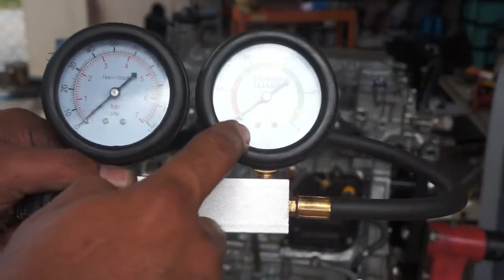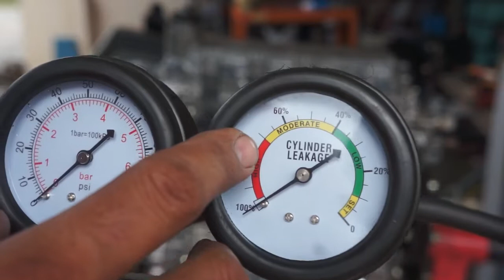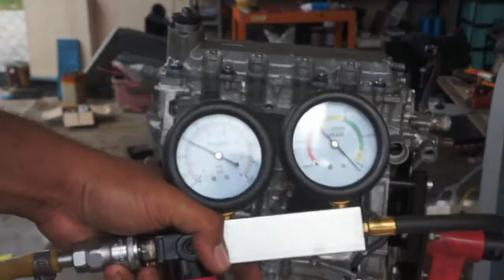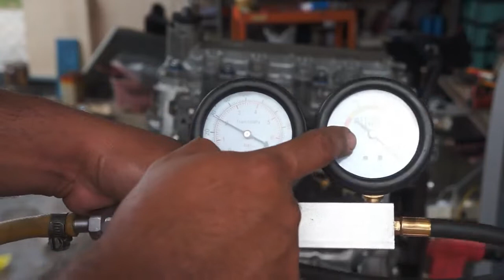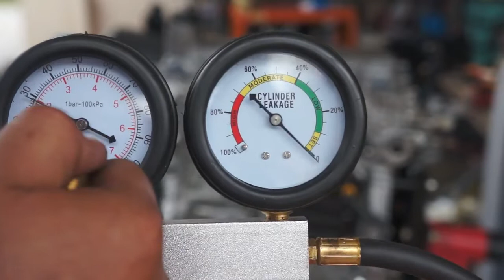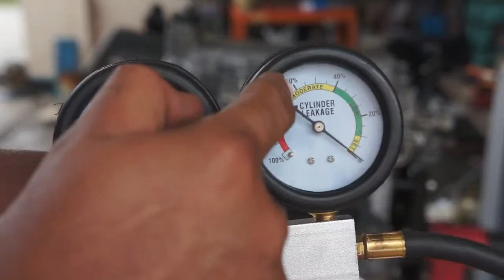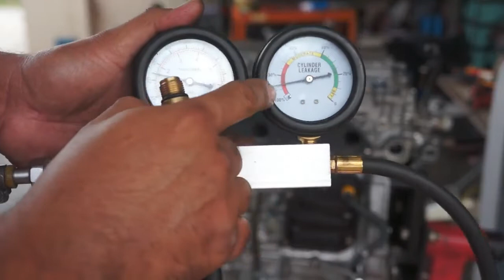apa itu leakdown tester tools dan macam mana cara nak check @ test tools bagus atau tidak bagus?